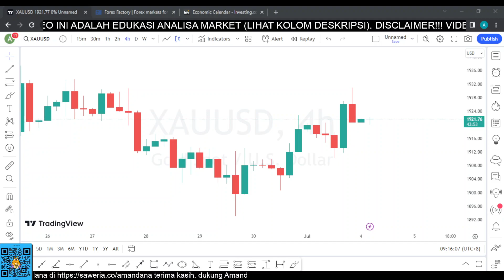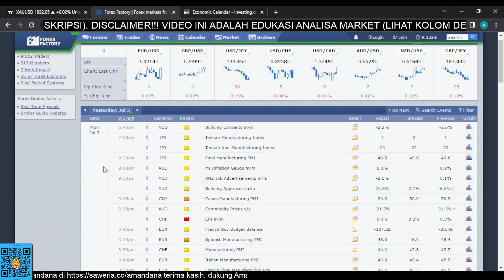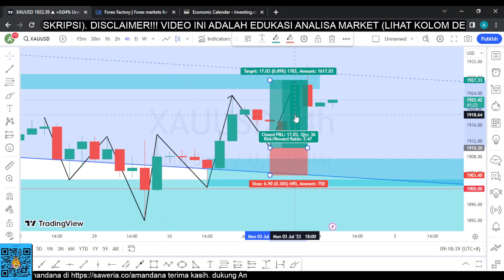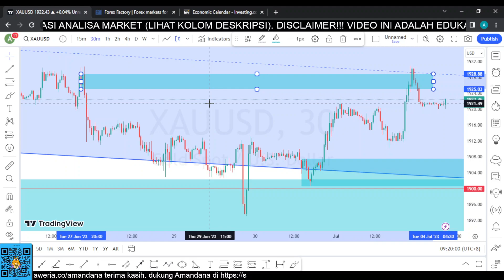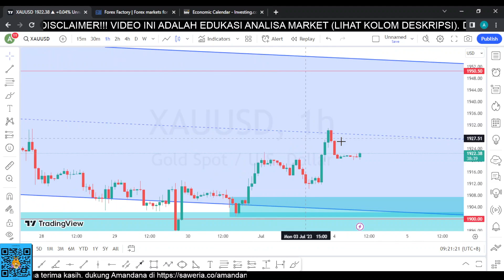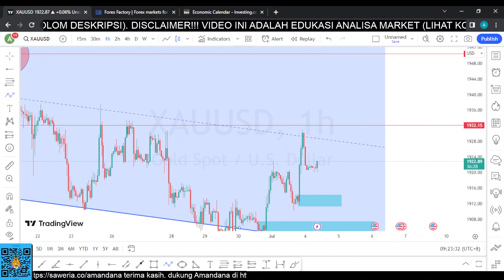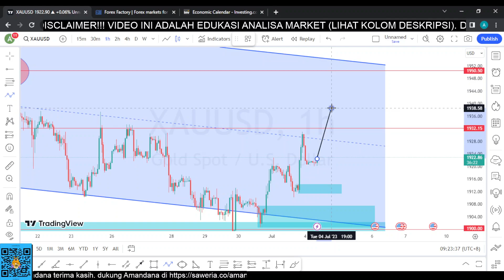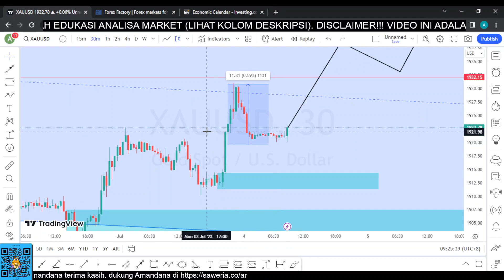ANALISA XAUUSD HARI INI, KEMARIN SUDAH PROFIT SEKARANG WAIT AND SEE!!! (Analisa 4 Juli 2023)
Analisa Teknikal Harian Market XAUUSD yang berlaku tanggal 4 JuLi 2023.